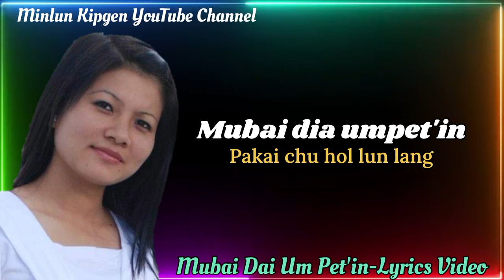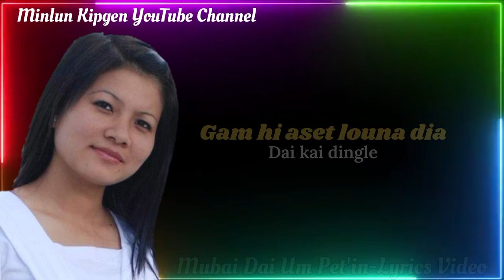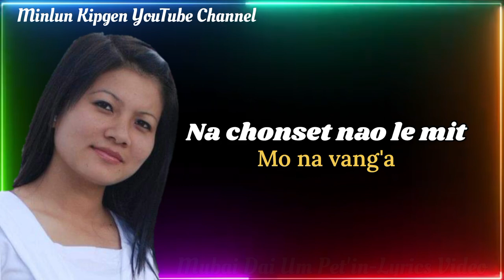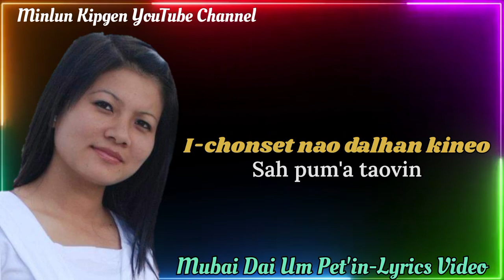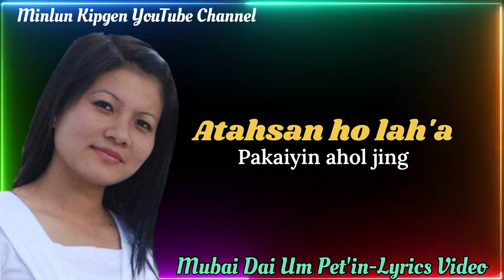Vungthiankim || Mubai Dia Um Pet'in || Lyrics Video || 23/09/24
A lyrics hi aki jih dih lou a um khah leh lungset tah in ana ki hethem uhite.🙏🙏

Chule Track jong hung ki upload ding ahi.